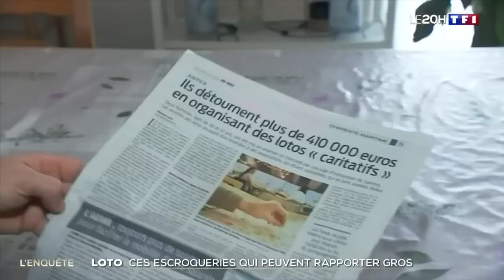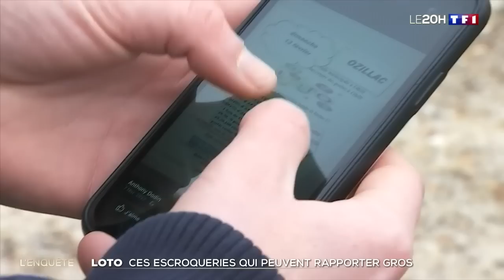En Charente, deux hommes trompent une association caritative et s'enfuient avec 400 000 euros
Deux hommes ont été mis en examen pour le détournement d'une somme de 400 000 euros lors d'un loto organisé pour des œuvres caritatives. Ils ont pris la caisse et ont laissé une dette de 7 000 euros à l'association. La victime a déposé plainte et n'a jamais récupéré son argent.